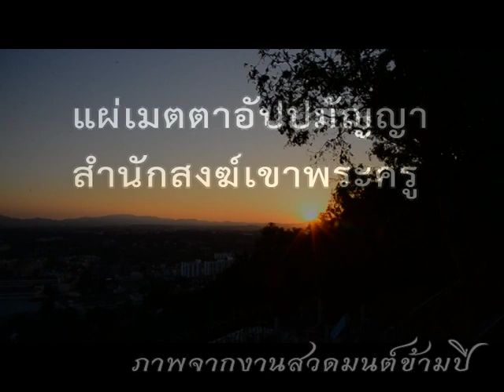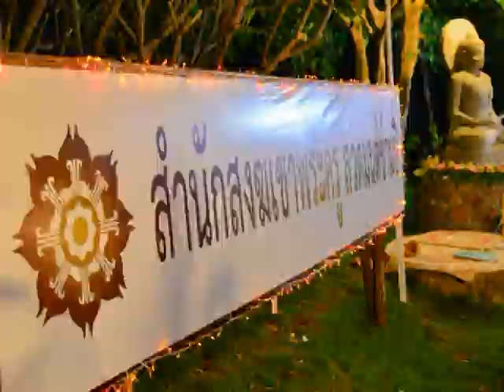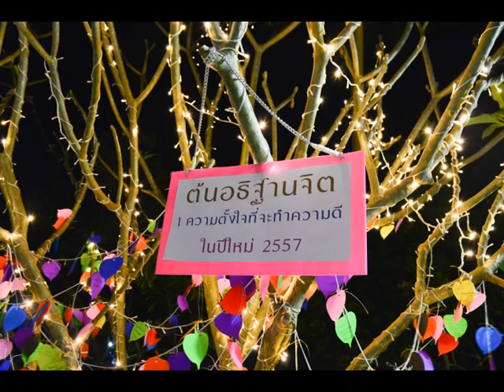แผ่เมตตา อัปปมัญญา สำนักสงฆ์เขาพระครู